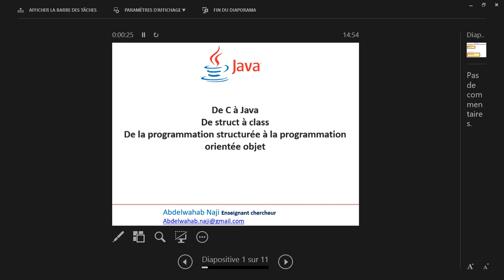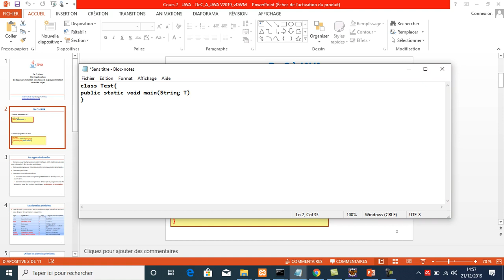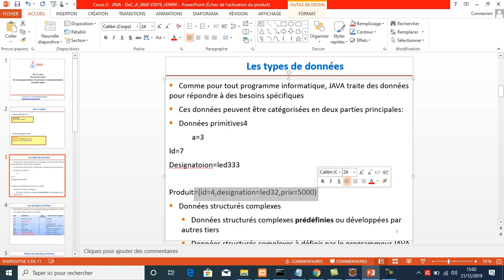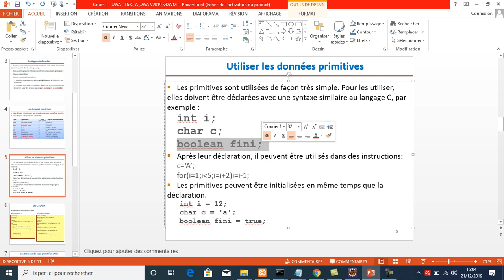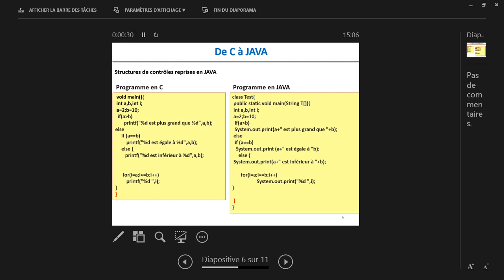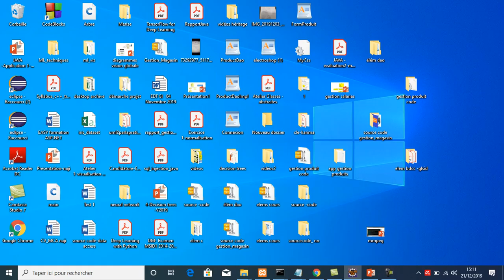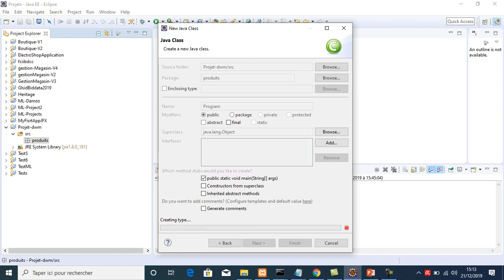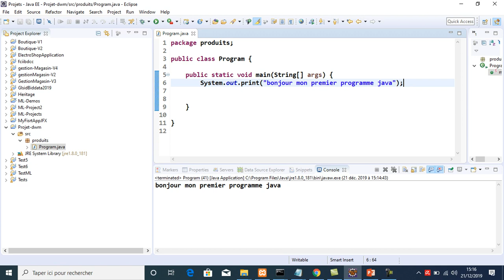Java – Level 0 : de C à java